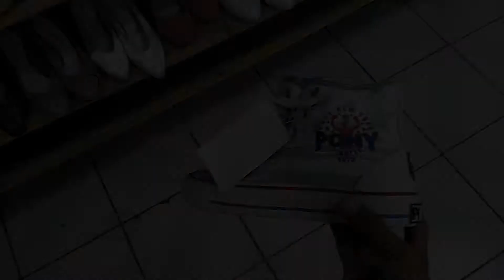Ukay ukay shoes in GMA Cavite sale 50% off..Quality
Thanks for warching ...GOD BLESS